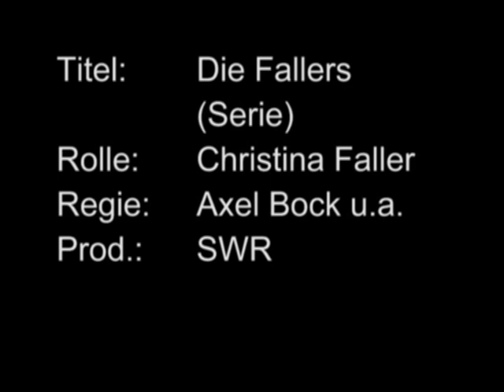"Die Fallers" - Christina Faller / Carmen-Dorothé Moll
R: Daniel Anderson; Axel Bock,  Sebastian Monk,  Peter Weckwerth u.a.
Christina  ist nach einer künstlichen Befruchtung schwanger mit Drillingen. die Ärzte raten ihr, ein es der Kinder durch einen Fetocid abzutreiben, damit die anderen eine bessere Chance haben zu überleben. Das stürzt sie in eine große Krise. Schließlich gelangt sie in ihren Gedanken in die Kirche, wo sie dem anwesenden Pfarrer (und Familienmitglied) von ihren Nöten berichtet.